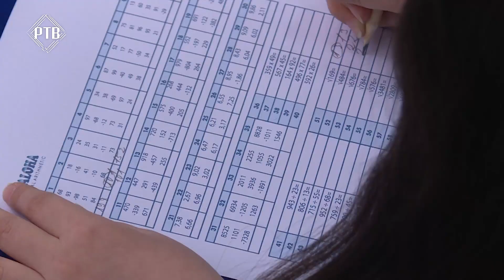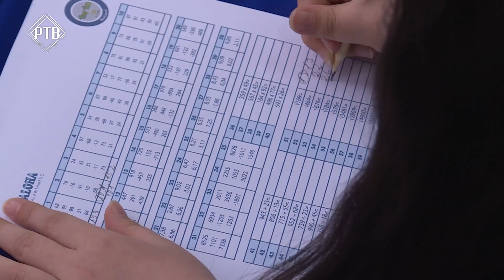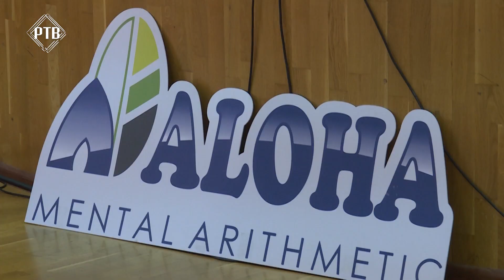Региональных соревнованиях по ментальной арифметике ALOHA прошли в Раменском.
Эти ребята складывают, вычитают и умножают быстрее калькулятора. Гении, скажите Вы! Нет, они просто очень трудолюбивые, ответят педагоги. Ментальная арифметика входит в систему дополнительного образования Раменской школы №5. Региональные соревнования здесь проходят второй раз.  80 детей из разных уголков Подмосковья и Москвы борются за кубок Чемпиона. У них есть 5 минут и 70 примеров разной сложности. Плюс максимальная сосредоточенность,  колоссальная подготовка и вот, заветный кубок чемпиона в руках.
Ментальная арифметика  ALOHA -  это международная программа развития умственных способностей, предназначенная  для детей от 5 до 13 лет.  На сегодняшний день Алоха присутствует в 42 странах мира.